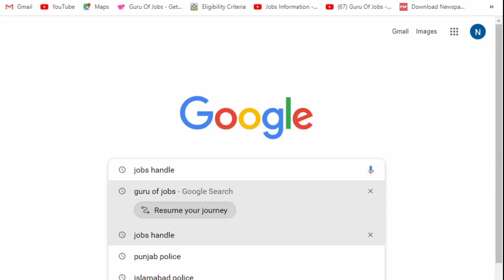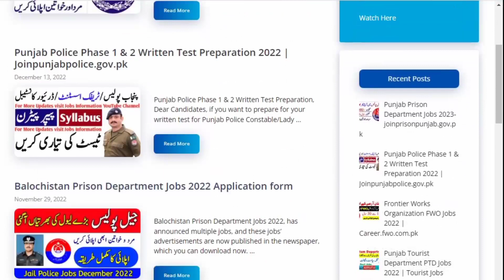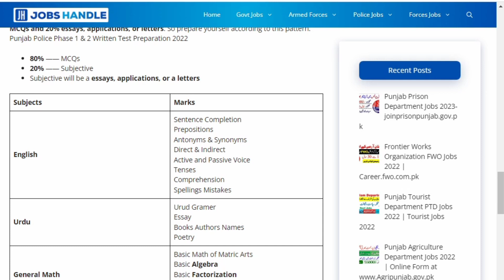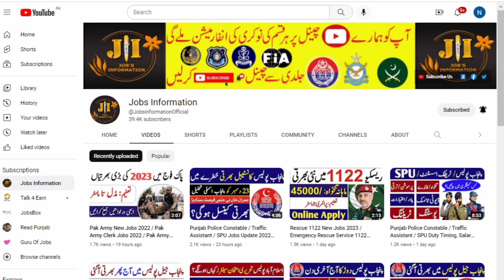Punjab Police Constable / Traffic Assistant / SPU Written Test Syllabus & Pattern 2022 / JobS Info